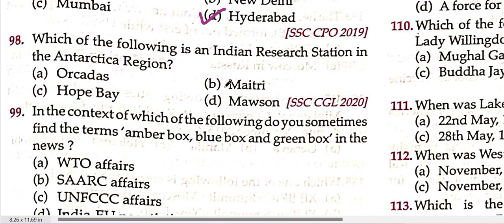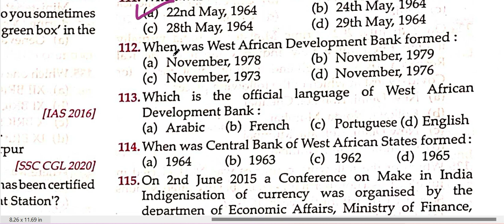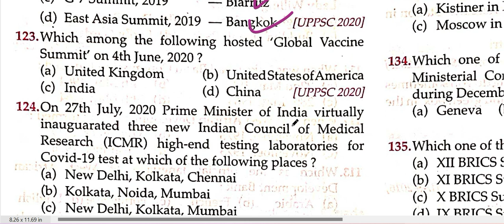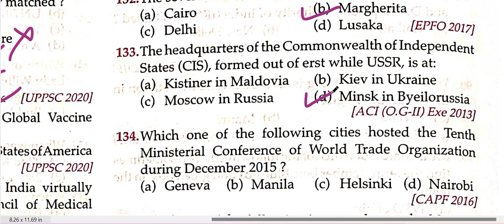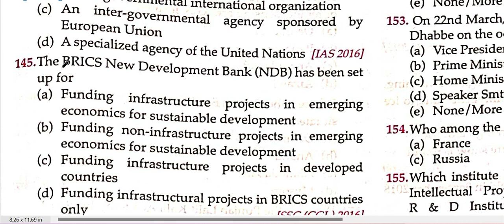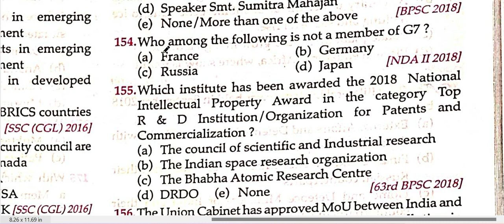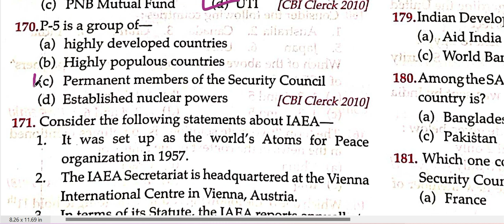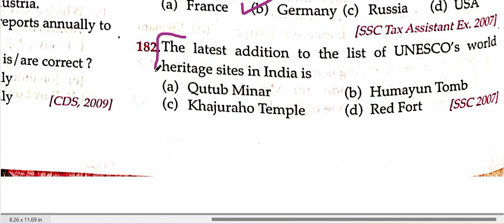KNOWLEDGE OBJECTIVE MCQ MISCELLANEOUS CH- PARTS